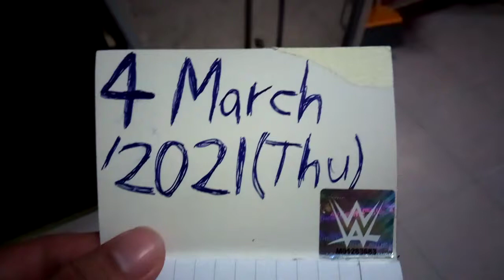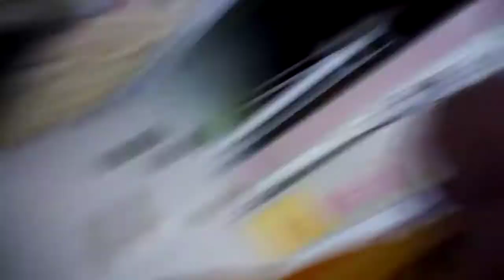Superstar⭐🌟🌠Celebrity Kurt Tay(Kurtista/Kurtberg/Kurtkishi/Rykurt)4 March2021(Thu)Dinner